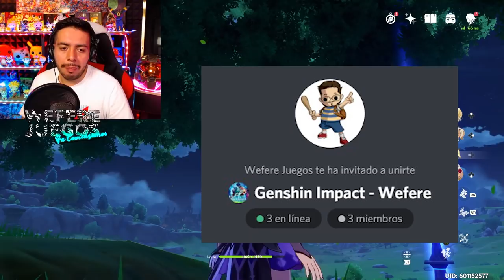El MEJOR juego GRATIS para MOBILES y PC (Incluye Waifus) - Review Genshin Impact-Wefere Juegos